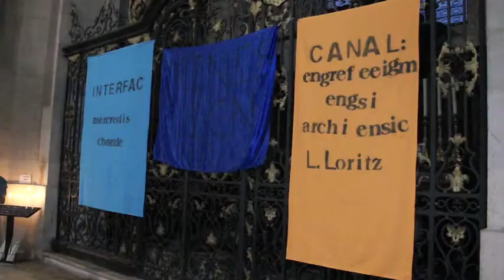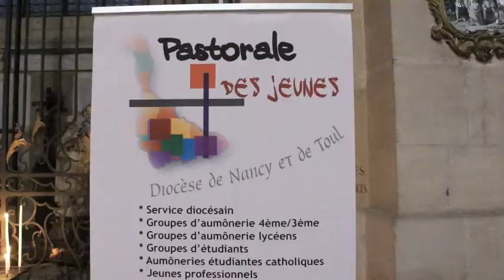Diocèse de Nancy et de Toul : messe rentrée étudiants 2014